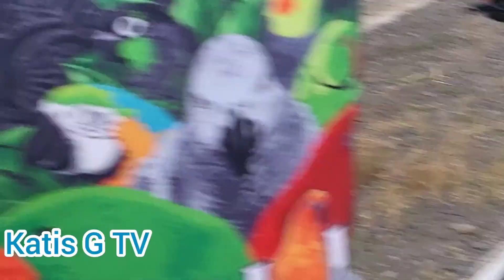ang sayang free flight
MASFF to nueva tarima ni sir dave
Numero1